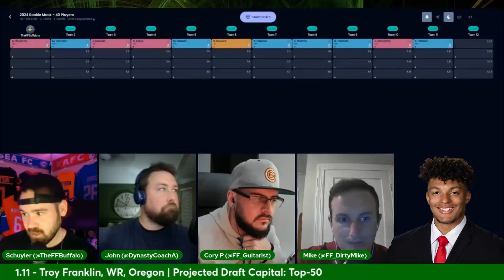This FREAK Athlete May Be The True Rookie RB1 | Dynasty Fantasy Football 2024 Rookies | DD248 Clip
Enjoy this clip on Braelon Allen from the "JWB Dynasty Digest" Dynasty Fantasy Football Podcast with Host Schuyler of JWB Fantasy Football! 🏈🌟

🌟 Explore the rising stars & hidden gems in the dynasty fantasy football landscape!
📉 Delve into player evaluations, identify trade opportunities, and navigate the dynamic world of dynasty fantasy football.
🔍 Analyze NFL teams' player usage for key dynasty fantasy football insights.

Don't forget to use Code "JWB" for up to a $100 deposit match on Underdog Fantasy.

Follow  @Campus2Canton
Guest Hosts:
John @DynastyCoachA
Mike @FF_DirtyMike
Cory @FF_Guitarist

For comprehensive rankings, projections, and more, visit JWBFantasyFootball.com 📈

Recorded 3/7/2024 at ~ 11:30 PM EST.

Join the conversation as we dive deep into 2024 Fantasy Football! Find Schuyler Malak @TheFFBuffalo on Twitter for more insights.